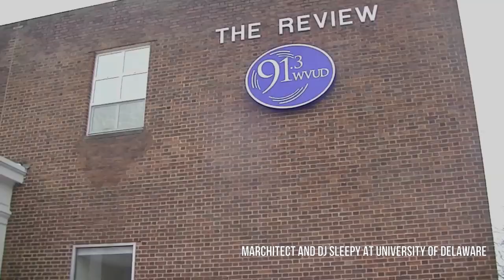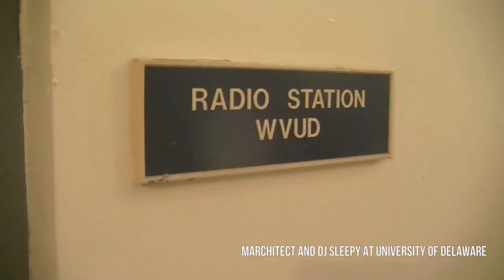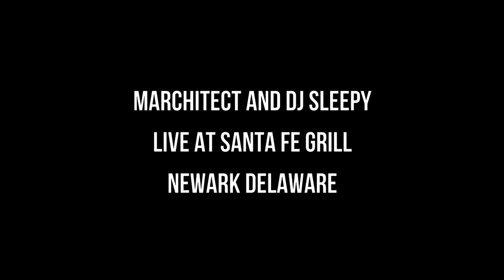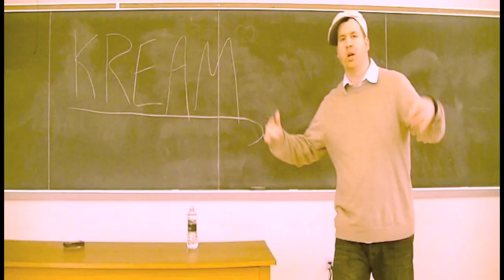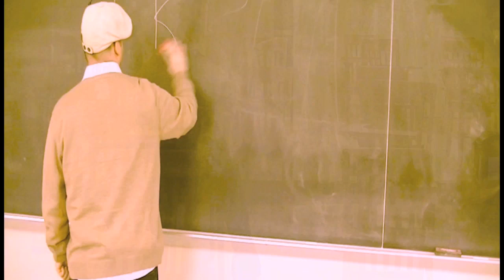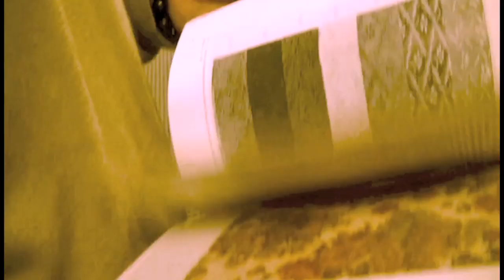The Yaheard Life Episode 5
The Yaheard Life follows the artists on Yaheard Records, as they travel the globe performing, recording, and living Hip Hop. Episode 5 "Hip Hop Lifestyle" features Marchitect, Dj Sleepy, Jas Mace, Snoop Dogg, Daz, Korupt, Soopafly, and Warren G.